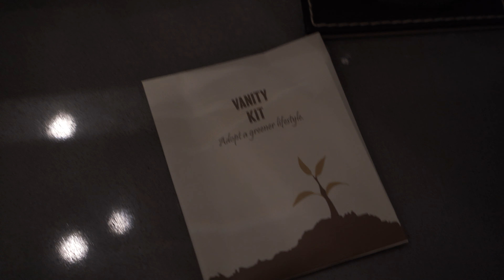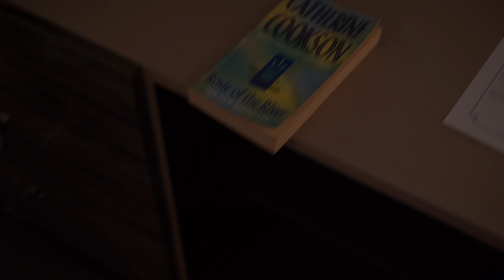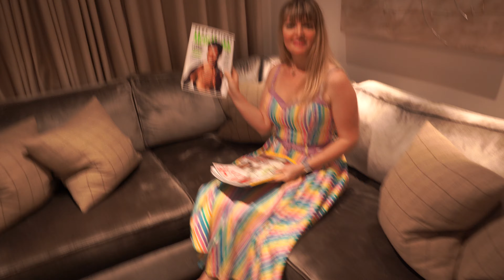Sarcastic Hotel Reviews - Alexander House & Utopia Spa - 5 Star Hotel - West Sussex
A tongue-in-cheek hotel review of the luxurious Alexander House & Utopia Spa - 5 Star Hotel - West Sussex - England by TV and Radio Presenter Lizzie Romain. Videography C/O Cameraman and Grip, Adrian Greenfield.

Would you like your hotel or property to be reviewed? ;-)